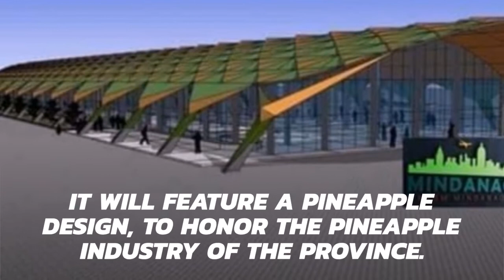Construction of Bukidnon Airport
Civil works continue for Phase 1 construction of the Bukidnon Airport Project located in Maray-maray, Don Carlos, Bukidnon.

The airport is set to be completed in 2022 and will be serving Bukidnon and the nearby provinces of North-Central Mindanao such as North Cotabato, Davao del Norte, Maguindanao, Lanao del Sur, and Davao del Sur. It will feature a Pineapple Design, to honor the Pineapple Industry of the Province.

Source:
📷©️ Mindanaoan.com